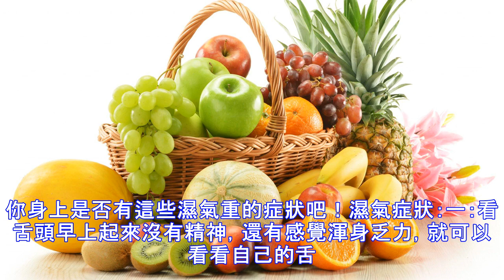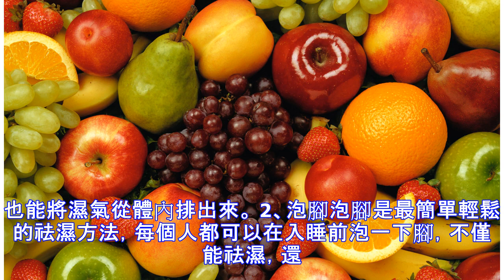瓜果食用要小心，吃多了反而造成.......！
加入好友，分享好文給親朋好友！ -- 濕氣重最需要注意的就是脾胃，脾胃差濕氣就很難去掉，當濕氣到來的時候，千萬要改正自己的飲食習慣，不能再吃生冷油膩的食物，還有不能熬夜，盡量多運動，沒有了濕氣，才能保持身體健康，做什麼事情才會更加有精力。濕氣重要注意不能吃這些瓜果，隻會加重濕氣！1、西瓜、芒果2、黃瓜、香瓜 3、菠蘿、柿子4、榴蓮、香蕉  濕氣重千萬不要吃上面提到的瓜果，濕氣不除，疾病不去，一定要先把濕氣祛掉！那就來看看你身上是否有這些濕氣重的症狀吧！濕氣症狀：一：看舌頭早上起來沒有精神，還有感覺渾身乏力，就可以看看自己的舌頭，是不是白而厚膩，而且呈現出：“鋸齒狀”，這就是濕氣重的症狀。 二：看大便早上一般都要排便，排便的時候看看自己的排便情況，是不是有大便不成形，或者是大便粘馬桶的症狀，這些都是濕氣重的症狀。  三：看耳朵早上總是昏昏沉沉的，身體困重，頭昏腦漲，可以看看自己的耳朵，是不是...